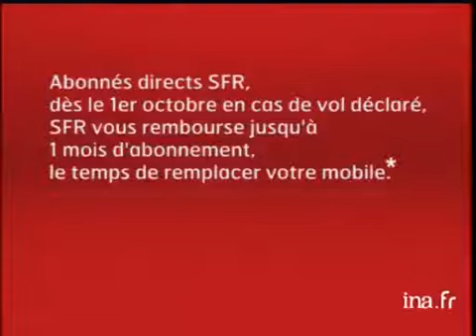Sfr En cas de vol